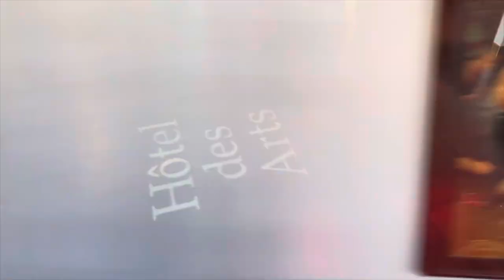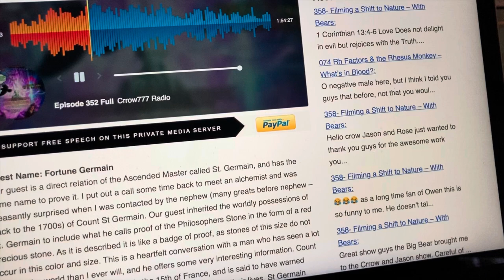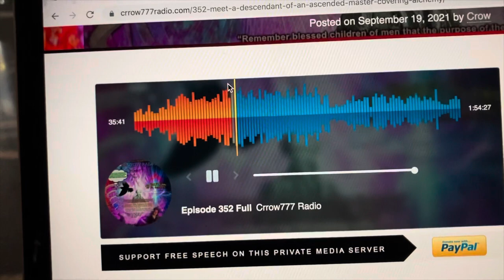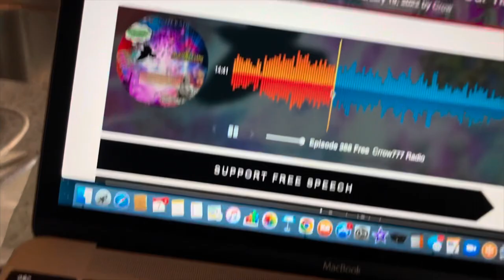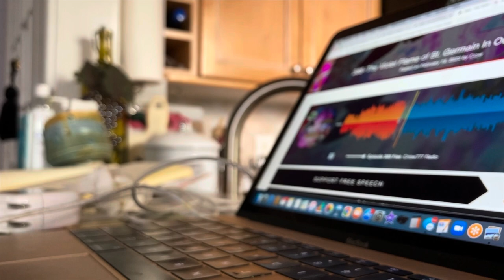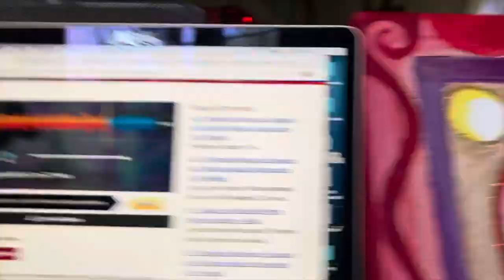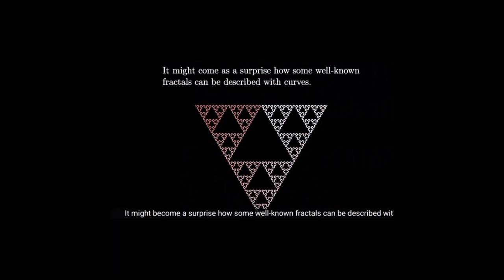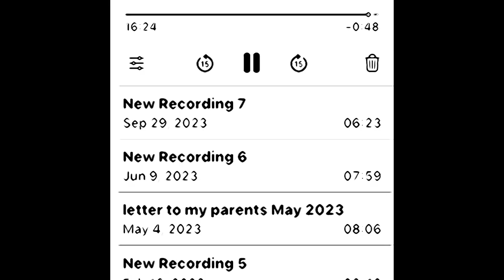Spiritual ALCHEMY / Fortune de St. Germain / BB’s Gravy / SYMBOLS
4:24 Crrow 777 Radio’s guest and contemporary relative of THE St. Germain, Master of the purple flame of transformation.

NOTE: The end part, with the whimsical painting in view, is slightly muffled to get you to go to the source materials and pay for a membership on Crrow’s platform. There you can hear it for yourself, clear as a bell. I was once a member but am focusing on my own presentations now. At some point I will reenlist in active listening.

22:58 OWEN BENJAMIN talking gravy